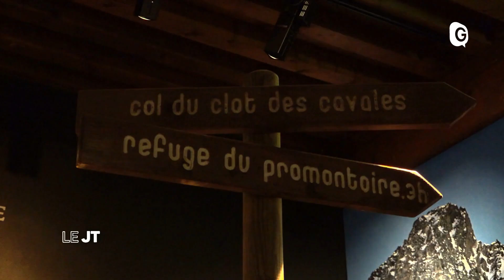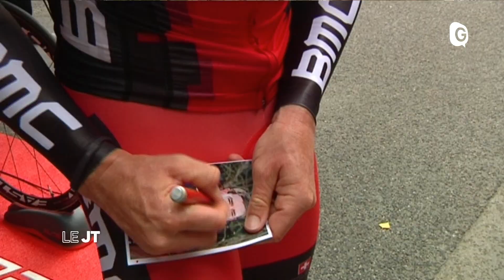Le JT - 4 JUIN 2020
Quel tourisme pour l'Isère à l'été, l'exposition Refuge du Musée Dauphinois et le Critérium 2012 à Grenoble Tourisme, Exposition Refuge, Critérium 2012